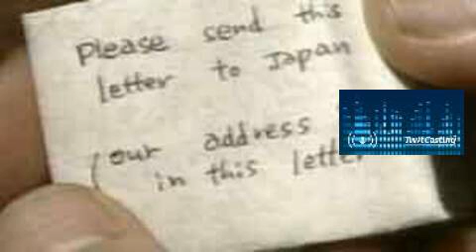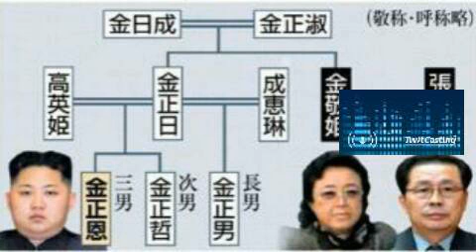拉致被害者全員奪還ツイキャス 2017年03月05日放送分 黒坂真先生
出演者は、しぇりーさん、ゲストの方はゲストは黒坂真先生です。

黒坂真先生は、大阪経済大学経済学科教授で、北朝鮮に拉致された日本人を救出するための全国協議会

副会長を歴任し、北朝鮮の体制を批判している方です。

本日の放送は、まずは黒坂先生が北朝鮮の拉致問題に関わるきっかけになったお話から、大韓航空機爆破事件がきっかけになったとのお話から始まります。徐々に北朝鮮について知見を深めるに至りその頃からまずは細々と周囲の人達に北朝鮮の実態を広める活動を始められたそうです。約21年前から拉致事件に取り組まれてきました。朝鮮総連はまずは拉致事件をデマだと言い続けてきたことについて謝罪すべきです。朝鮮学校の無償化についても苦言を呈されております。詳細は動画をご覧ください。

来週の拉致被害者全員奪還ツイキャスのゲストの方はなんと！衆議院議員　長尾たかし先生です。皆様、来週も拉致被害者全員奪還ツイキャスに是非お越しください。

黒坂真先生のブログです。

拉致被害者全員奪還ツイキャスはこちらです。毎週日曜日22時から定期放送があります。

「いま、女として」

「金正日の拉致指令」